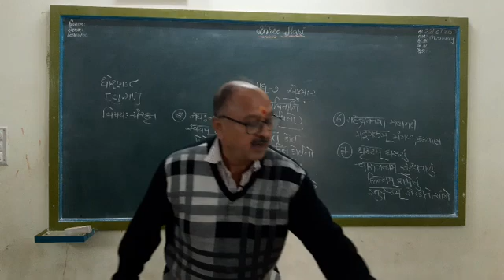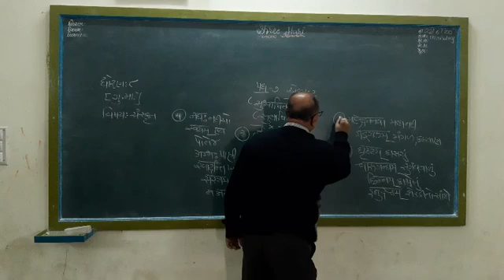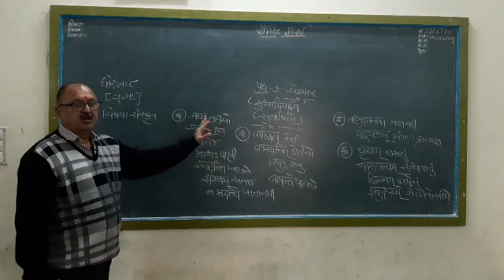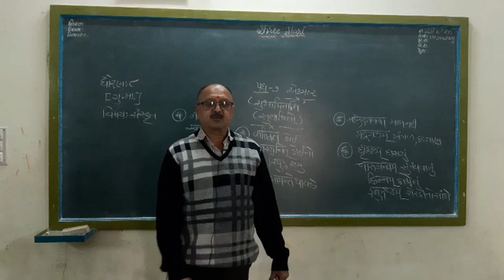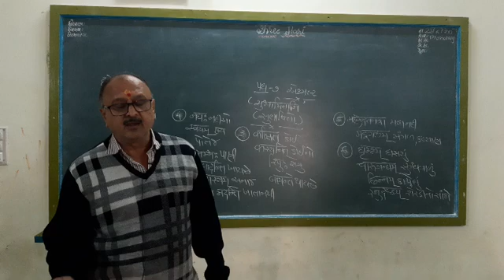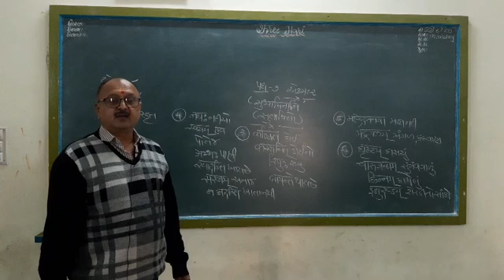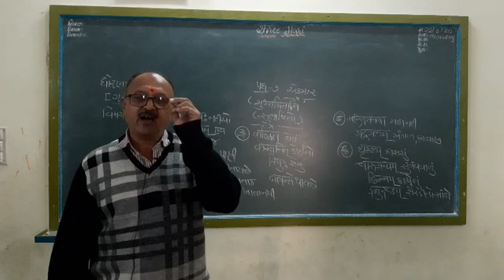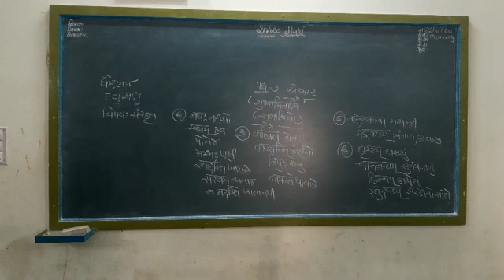STD 8 Gm Sanskrit Poem-7 Part 2